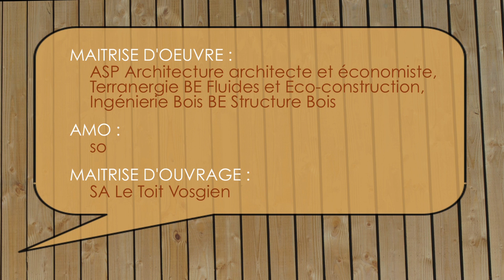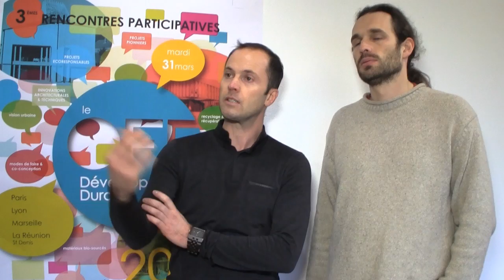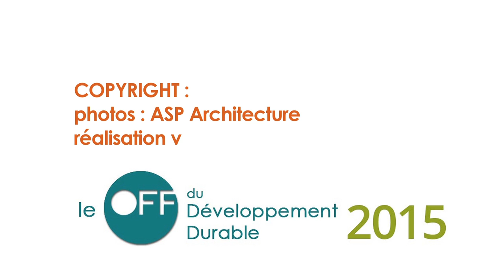LeOffduDD2015 - Residence Jules Ferry, Saint Dié des Vosges (88)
Construction de 28 logements sociaux passifs en panneaux de bois massif CLT et isolation en paille, dont un immeuble R+7.
ASP Architecture
Maîtrise d'ouvrage : Le Toit Vosgien